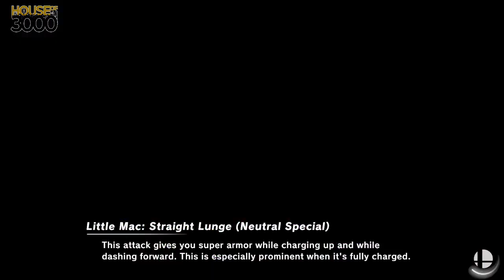[Smash Ultimate] XeNOwifi 14 (Winners Round 3) - FwDSmaSh vs Mars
Mars(Terry Faded) vs FwDSmaSh(Zelda Black Purple)

 - XeNOwifi 14
 - Jun 17th, 2020

Commentators:
 - Ho3K | HelpR (@The_HelpR)
 - Wild Card (@wildcardssbu)

Venue Fee: $8
Singles:   $7
Doubles:   $5

Venue Address -
21 Ludlow